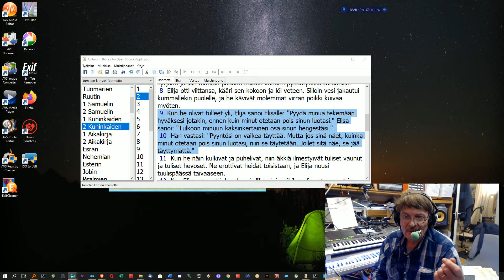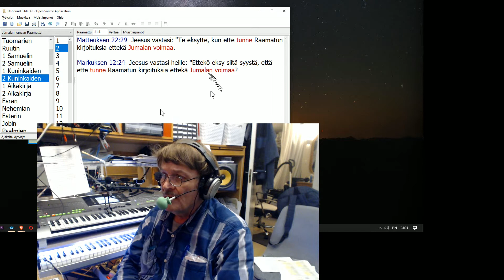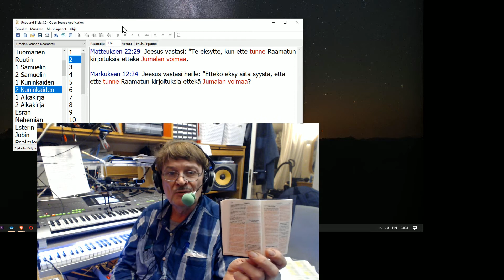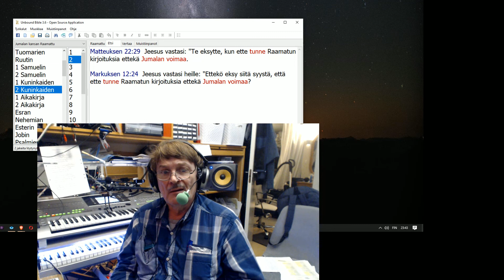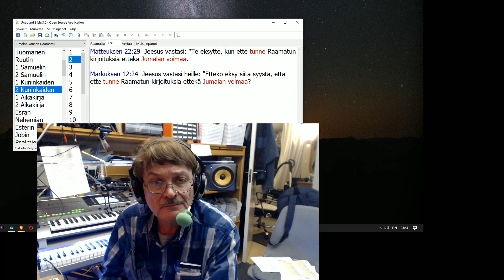Miten saa armolahjoja ja Jumalan kutsun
Tervetuloa sivustolle Jeesus on HERRA
Du är välkommen till Jesus är HERREN!